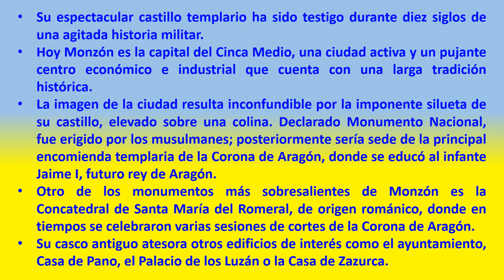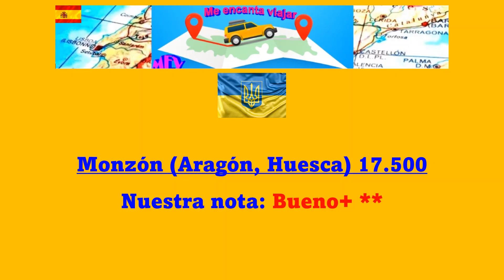Monzón 17.500 (Aragón, Huesca). Bueno+ **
Su espectacular castillo templario ha sido testigo durante diez siglos de una agitada historia militar.
Hoy Monzón es la capital del Cinca Medio, una ciudad activa y un pujante centro económico e industrial que cuenta con una larga tradición histórica.
La imagen de la ciudad resulta inconfundible por la imponente silueta de su castillo, elevado sobre una colina. Declarado Monumento Nacional, fue erigido por los musulmanes; posteriormente sería sede de la principal encomienda templaria de la Corona de Aragón, donde se educó al infante Jaime I, futuro rey de Aragón.
Otro de los monumentos más sobresalientes de Monzón es la Concatedral de Santa María del Romeral, de origen románico, donde en tiempos se celebraron varias sesiones de cortes de la Corona de Aragón.
Su casco antiguo atesora otros edificios de interés como el ayuntamiento, Casa de Pano, el Palacio de los Luzán o la Casa de Zazurca.